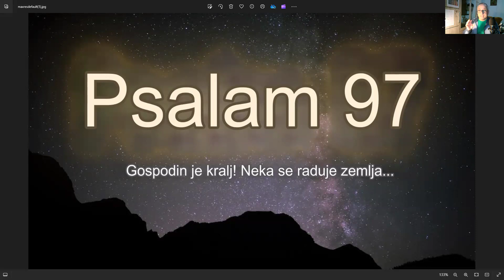BIBLIJSKI STUDIJ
PSALAM 97 - 4. DIO